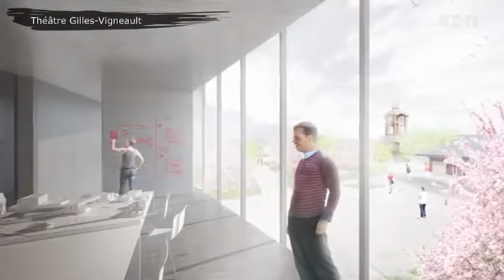Reportage COGECO TV Laurentides - Théâtre Gilles-Vigneault - 18 octobre 2016